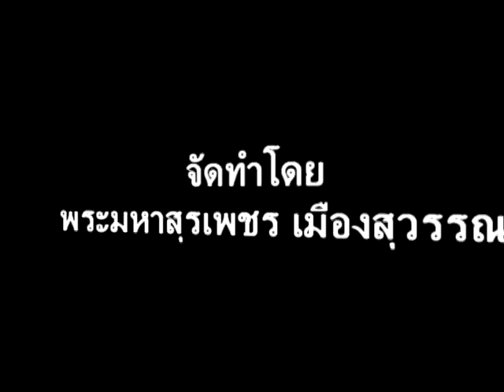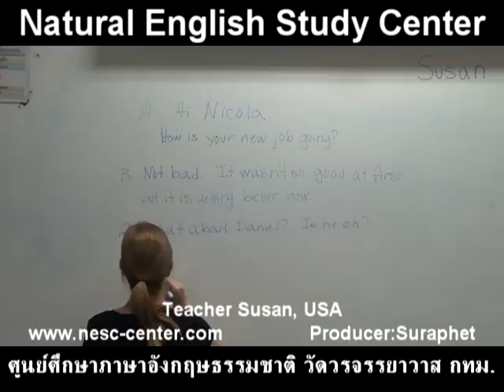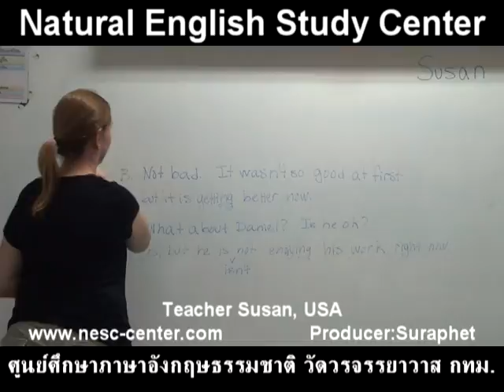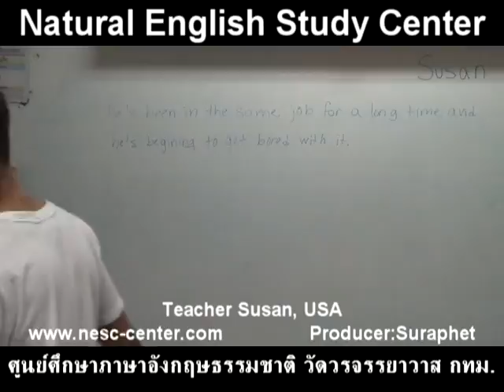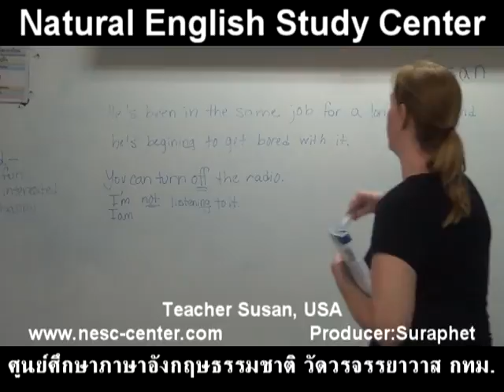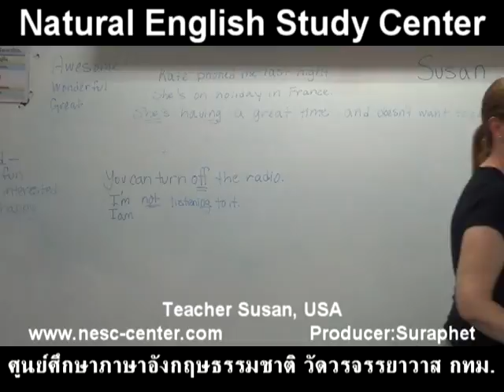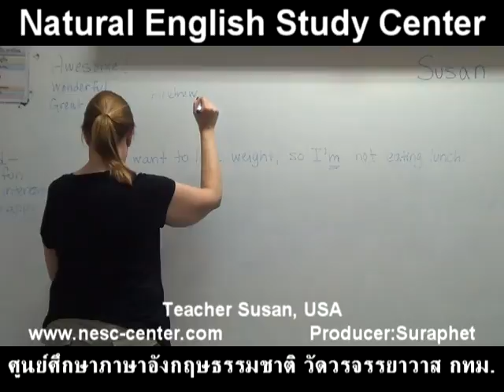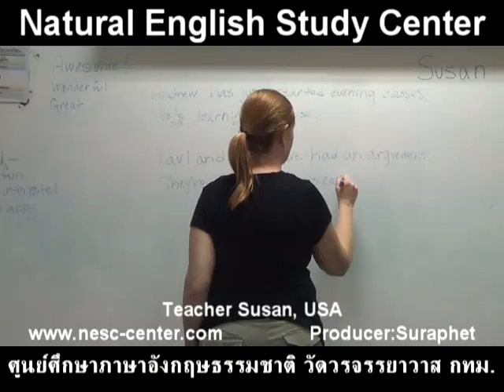suraphet 3809 English Teaching Teacher Susan, USA, Susan 32